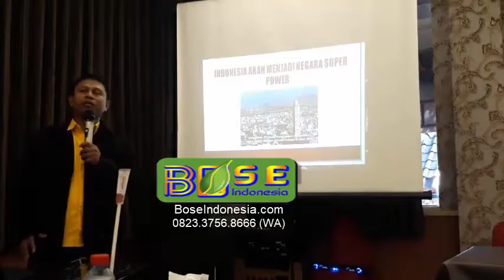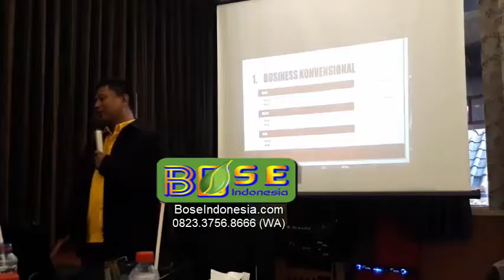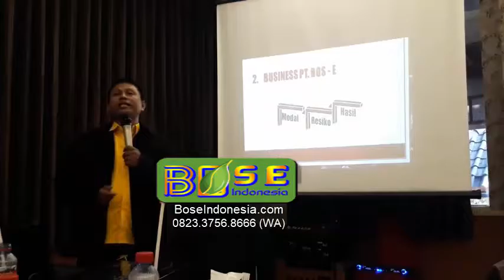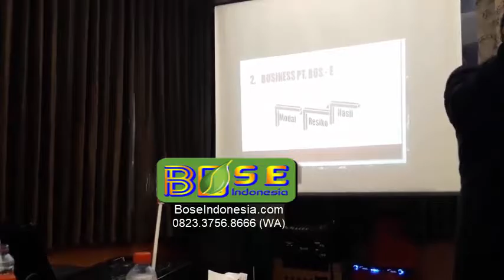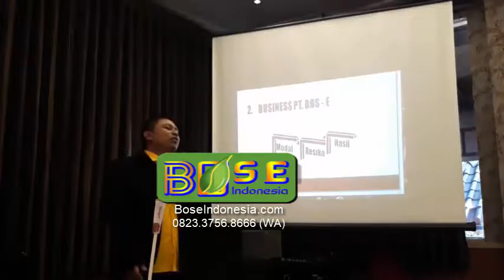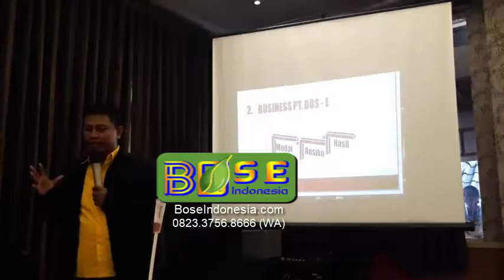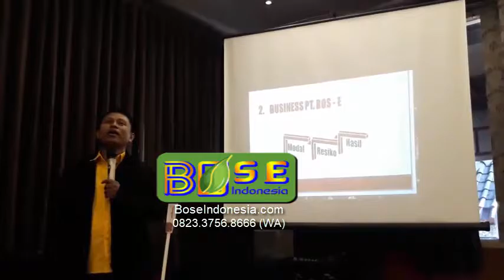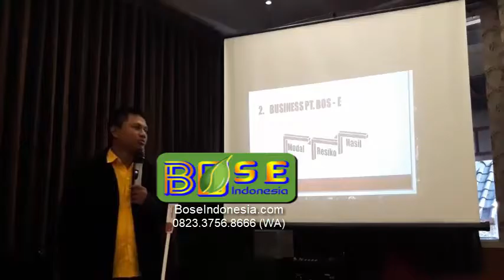Salam Kenal PT BOSE Indonesia by Choirul Anam (Direktur Utama)